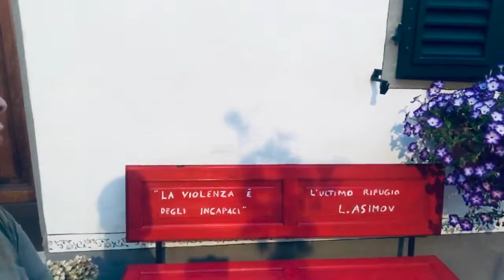Camminaconme: La Via degli dei - Giorno 2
Valentina Lo Surdo incontra Andrea, proprietario del B&B Vacanze in Mugello, dove con la figlia ha voluto installare una panchina rossa per dire no alla violenza sulle donne